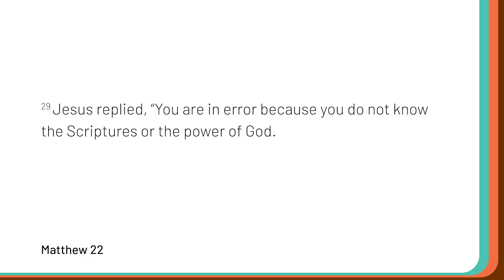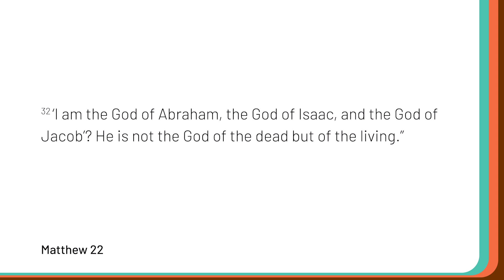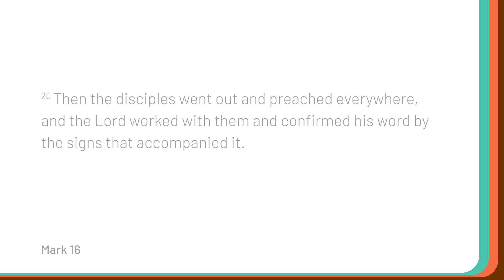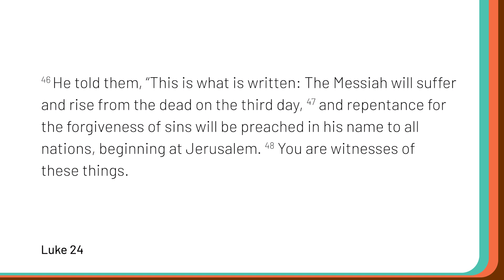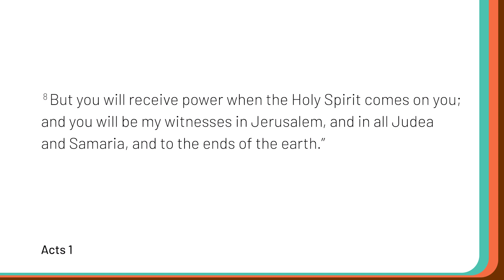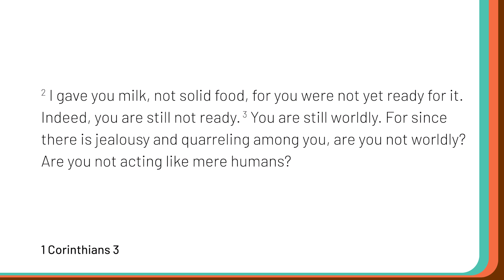You are wrong | Zelda Cronje | Matthew 22:29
In this message, Zelda encourages us to build our lives according to the word of God and the Holy Spirit.

Faith City is a multicultural Christian congregation that meets in Manukau City. Our mission is to spread the Christian message of Jesus Christ, to train and equip people to grow, to live and share their faith, and in so doing, to establish Christian communities that will have a positive impact on society.

08.10.23